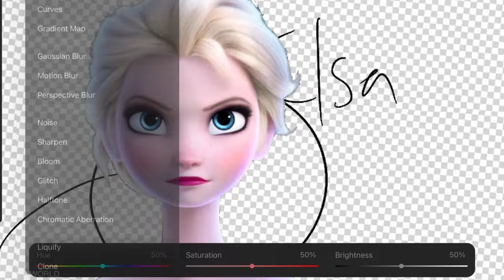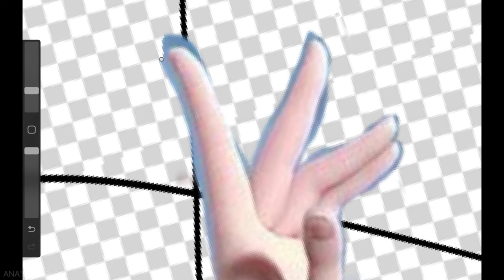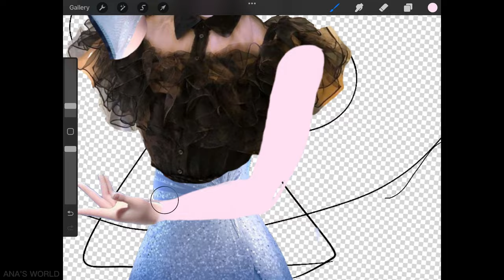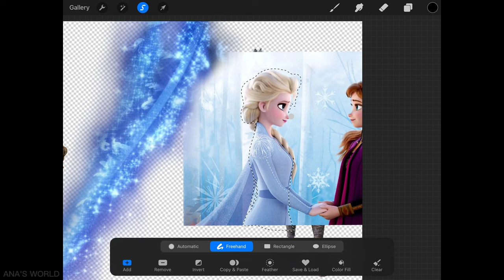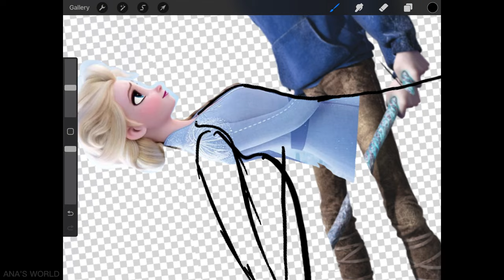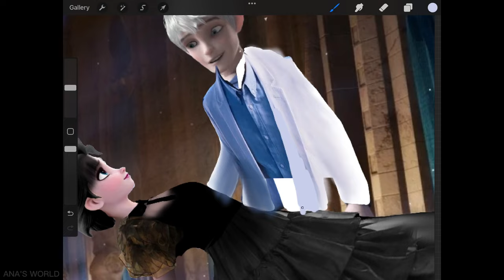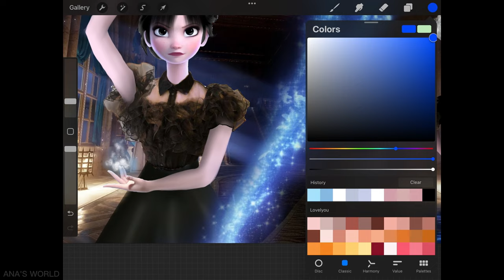Frozen 3: Elsa and Frost Jack entered Wednesday Addams World 🦇 Ana's World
Frozen 3: Elsa and Frost Jack entered Wednesday Addams World 🦇 Princess MASHUP
Hey guys!

If you watched my video, write how you like it and what idea you would suggest for the next videos.

P.S Videos will be released every week)